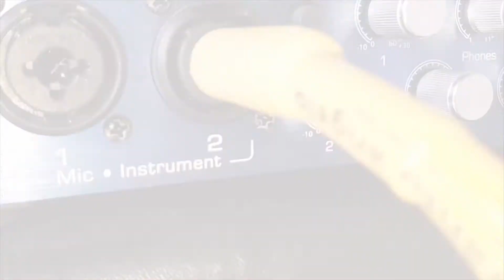Guadá e liv no forró - Dominguinhos - ft Robson Guimarães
Clique no link para acessar nosso conteúdo!

Este material trás respostas à perguntas de como ganhar dinheiro tocando forró, especificamente guitarra, mas abrange outros instrumentos, passando desde a parte histórica, qual instrumento usar, como timbrar, quais equipamentos usar, o que estudar e como, levadas, que tipo de músico você quer ser, como se relacionar com o meio musical, redes sociais, e com alguns links de vídeo de apoio para melhor fixação do conteúdo!